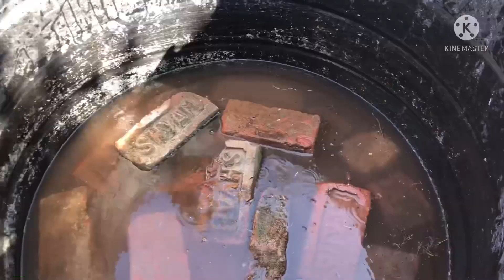Repainting hostel by our monks think you🙏🏻🙏🏻